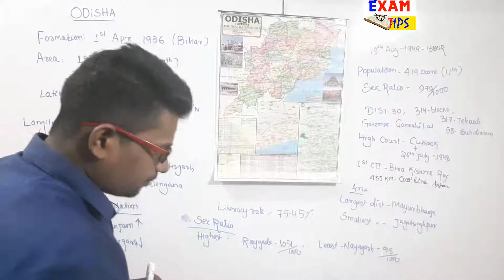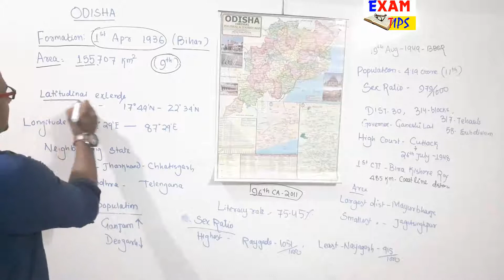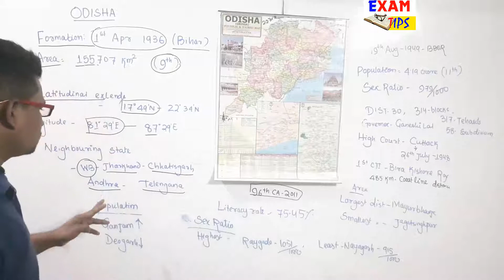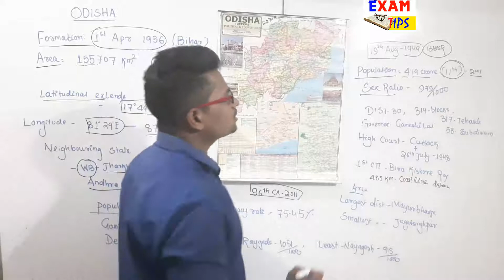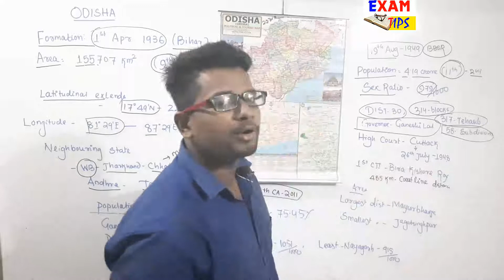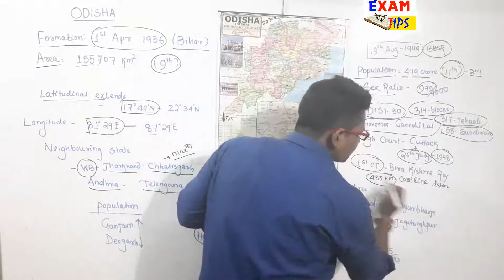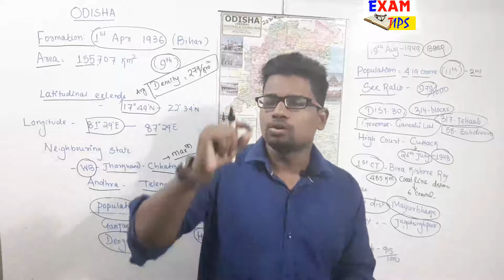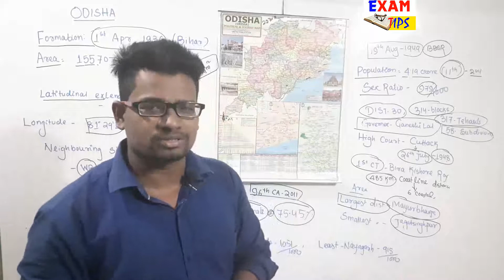Odisha Geography For OSSC/OSSSC/ASO/AYUSH ASSISTANTS/Basant Sir /Exam Tips